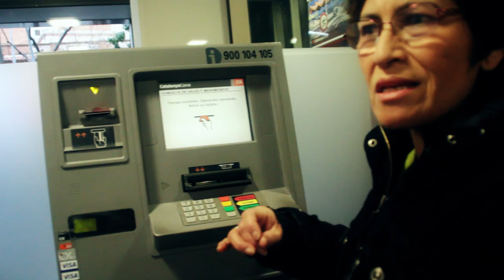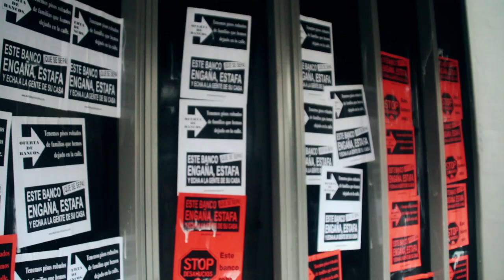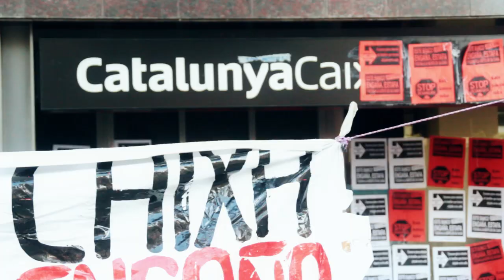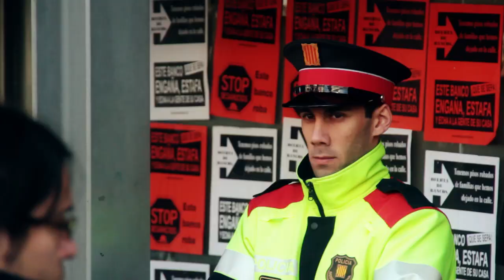3 persones s'encadenen a una oficina de CX